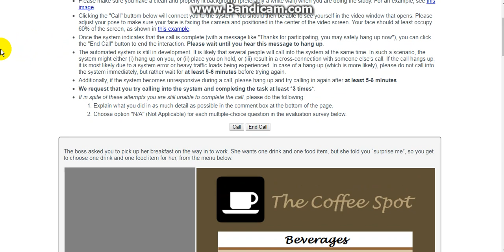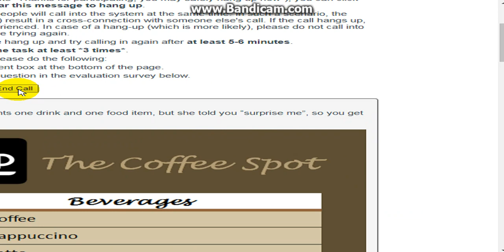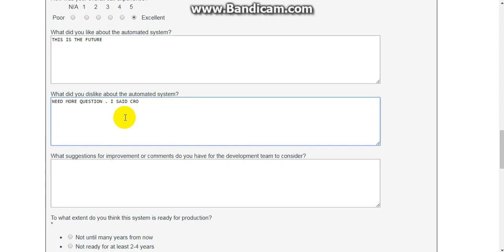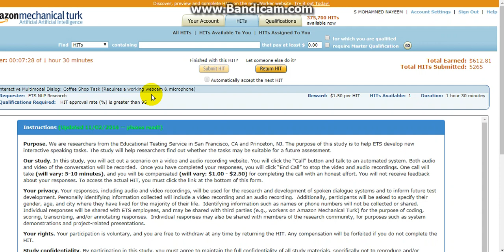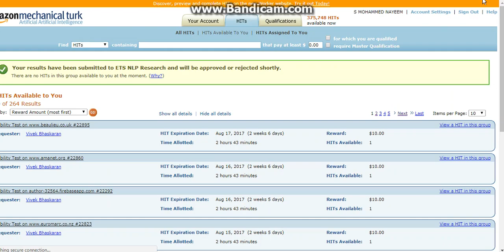EARN 1.5 $ IN 5MIN - AMAZON MECHANICAL TURK TUTORIALS 174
REQUESTER : ETS NLP RESEARCH